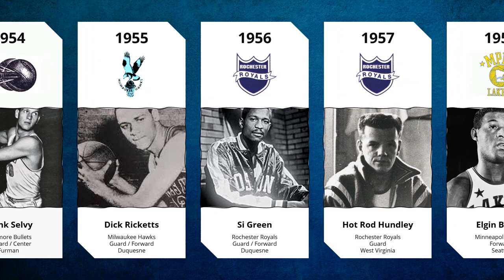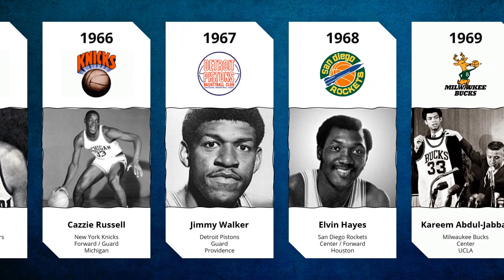Every number 1 Draft Pick in NBA History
This video takes us down the memory lane and recaps every number 1 draft pick in NBA history. Hope you like this video.